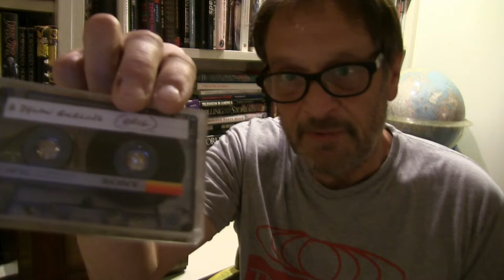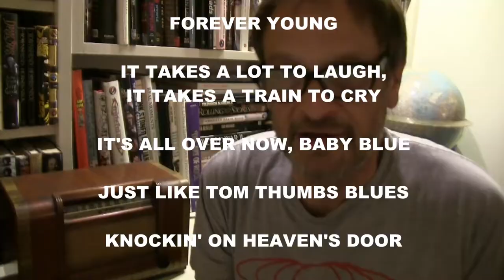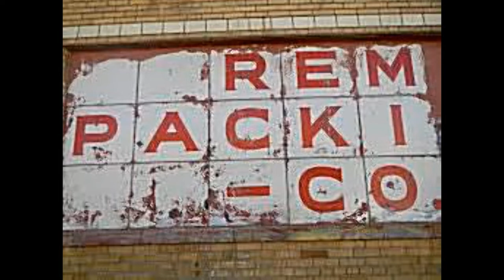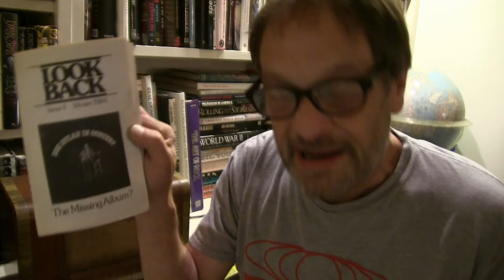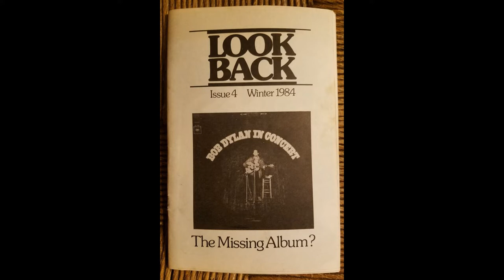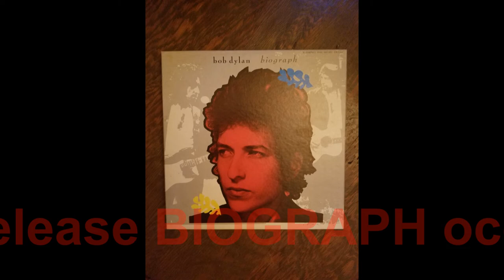Ken Dixon - I TALKED TO BOB DYLAN about archival recordings ROCKLINE 6/17/85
On June 17th, 1985, BOB DYLAN appeared on the call-in radio show ROCKLINE hosted by Jim Coburn. I was lucky enough to get through and got to ask Bob a question. While on hold, the host asked what I wanted to ask Bob, and I replied that the Grateful Dead had recently begun to cover Dylan frequently and wanted to hear his reaction. Coburn dismissed it, saying that Bob didn't want to discuss the Dead. My next question proposed was about the new folk/rock bands like R.E.M. and that was rejected as well. I grabbed the issue of the Dylan fanzine LOOK BACK that was nearby and get to ask Bob about the "missing" BOB DYLAN LIVE IN CONCERT album. The way Bob commented about the label having the rights to release archival recordings, it did not seem like BIOGRAPH (released 10/28/85) was on the radar.

Thanks for all the support and for making the channel grow! To contact or support Cleveland Live Music. The more patronage I receive, the more time can be spent digitizing and uploading my recordings. Requests for content are always welcomed!